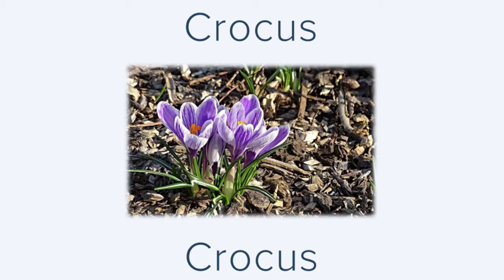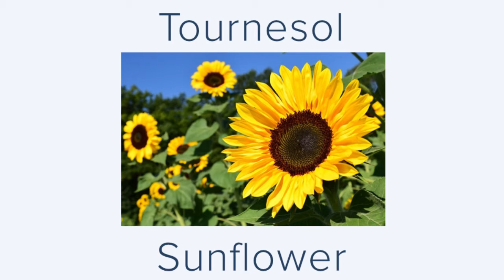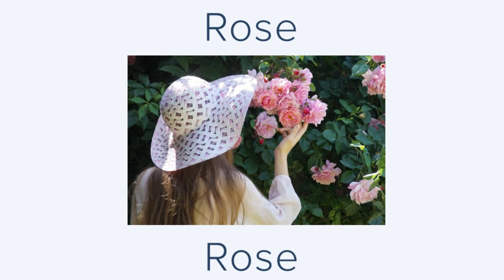Flowers in French language, and as a bonus, a French poem, recited Baudelaire